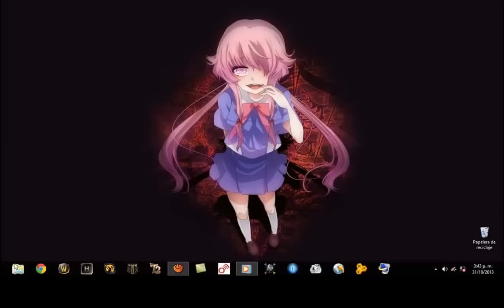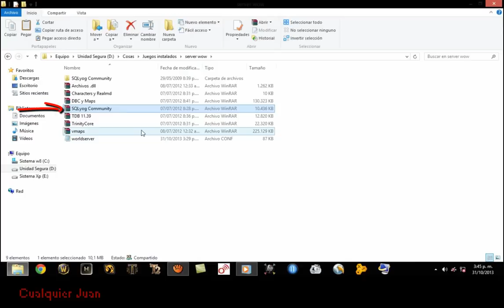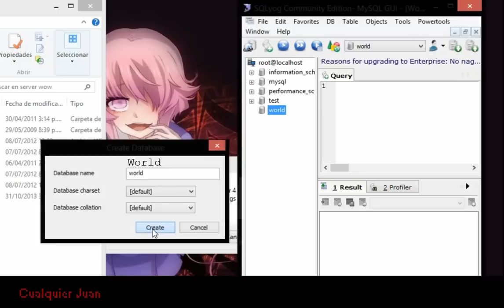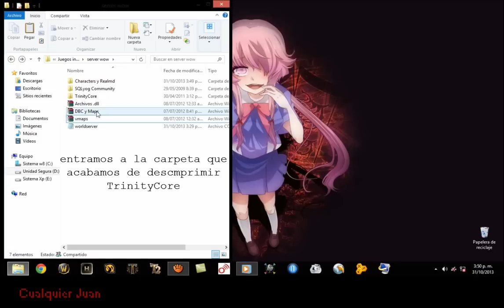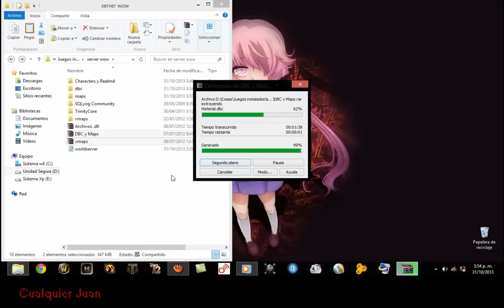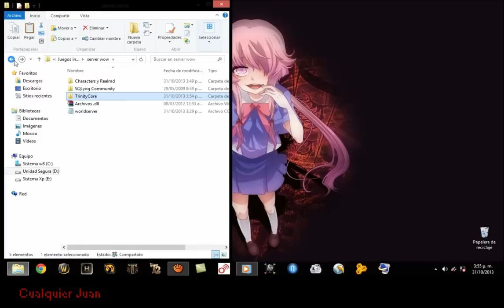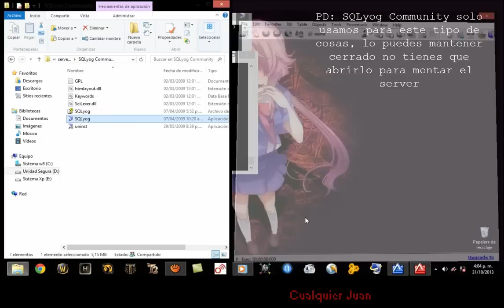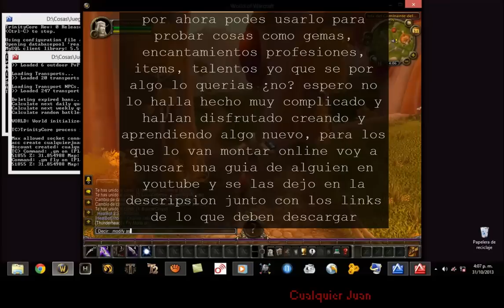Crear Server de Wow 3.3.5a Muy completo y sencillo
Hola gente este es uno de mis primeros vídeos acá les explico como crear un server de Wow 3.3.5a.

NOTA MUY IMPORTANTE
para los que no les funcione cuando esten creando la cuenta, cojan el archivo worldserver dentro de la carpeta trinitycore bórrenlo y lo remplazan por el archivo worldserver que esta sin comprimir junto a todos los rar y luego buscan logindatabaseinfo y cambian mi contraseña por la suya y el problema esta solucionado.
que pena no cumplirles con lo que les prometí de dejarles un link con un vídeo de alguien que les enseñe como montar el server online, ahí disculpan tengo flojera de revisar vídeos (pues por que no todos sirven) ya ese trabajo se los dejo a ustedes :)

Buena Suerte
links propios
vídeo propio